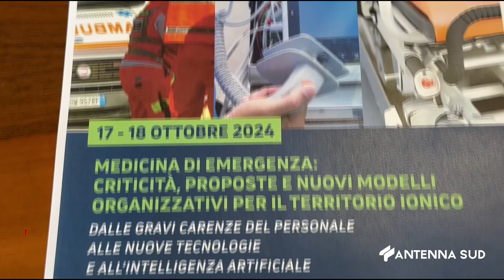14 OTTOBRE 2024 TARANTO MEDICINA DI EMERGENZA NEL TERRITORIO IONICO